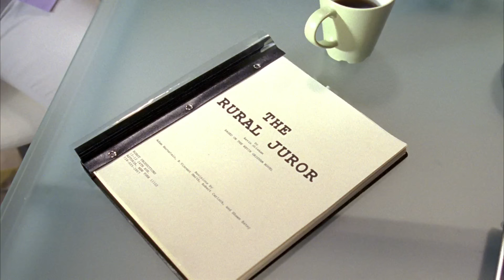The Rural Juror | 30 Rock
Liz Lemon (Tina Fey) finally finds out the title of Jenna Maroney's (Jane Krakowski) movie. She plays Constance Justice in The Rural Juror, based on a Kevin Grisham novel. ("The Rural Juror," Season 1, Episode 10)